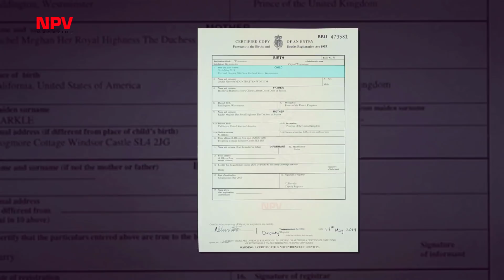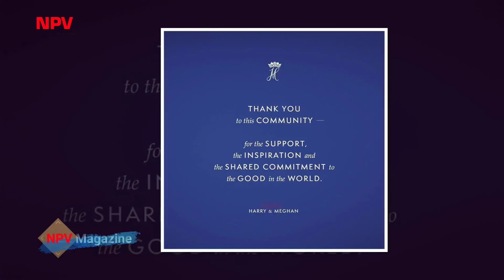La Familia Real PREOCUPA sobre futuro del Bebé Archie / Harry y Meghan Markle noticias